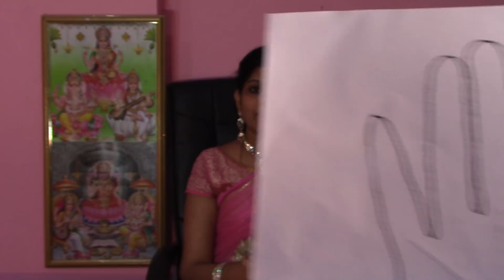మీ చేతిలో ధనలక్ష్మి యోగం గుర్తులు చూసుకోండి- palmistry | lucky signs palmistry -Money Line palmistry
Appointment  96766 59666, 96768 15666 Dr.Rajasudha M.com,M.A P.hd. Astrology Hyderabad Numerology Information Watch This wealth reading Video.

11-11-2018